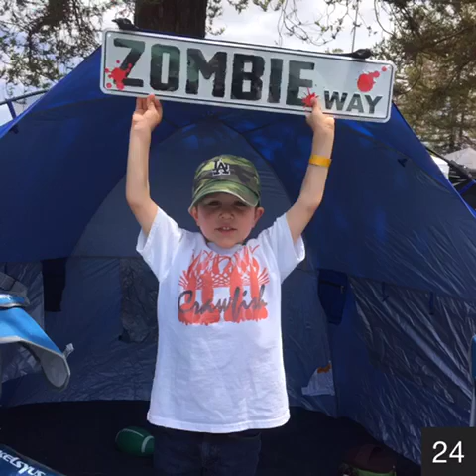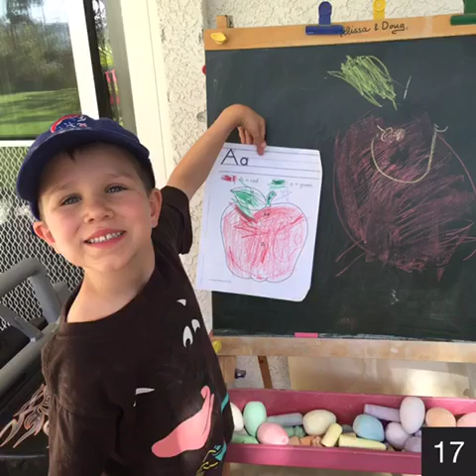video from Christa’s iPhone